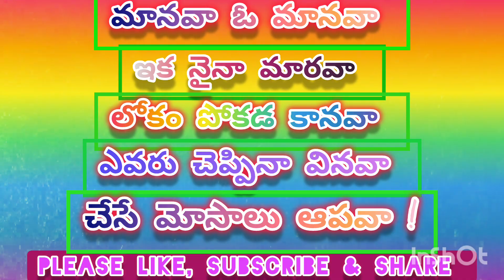మానవా ఇక మారవా # శ్రీ క్రోధినామ ఉగాది motivational video video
వచన కవిత
మానవా ఓ మానవా
ఇక నైనా మారవా
శ్రీ క్రోధినామ ఉగాది
motivational video
Telugu video
జీవి సత్యాలు
jeevitha satyalu
inspirational videos
educational @margam sahitya
videos

political facts
political poems
రాజకీయ సత్యాలు
telugu quotes
telugu quotes
TELUGU YOUTUBE VIDEOS
|TELUGU FACTS VIDEO
telugu moral quotes
telgulo quotes
attitude quotes
MANCHI MATALU
MIND BLOWING
TELUGU
@MARGAM SAHITYA YOUTUBE CHANNEL